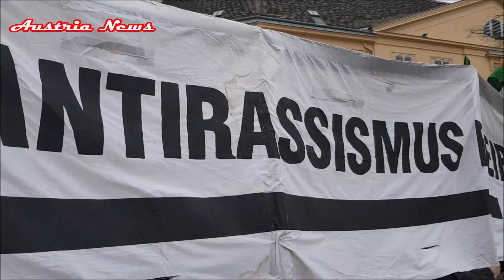الهجمات الارهابية على المسجدين فى نيوزلندا تشعل مظاهرة غاضبة ضد العنصرية